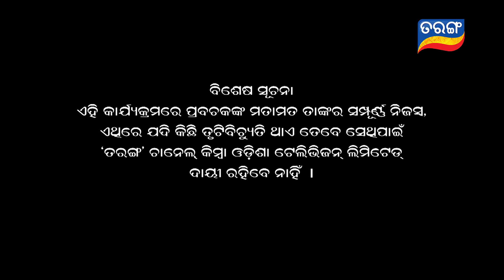Matru Rupena Sansthita | Ep -06 | 30th Sep 2019 | Odia Spiritual Show | Tarang TV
Everyday at 7:00 AM only on Tarang TV